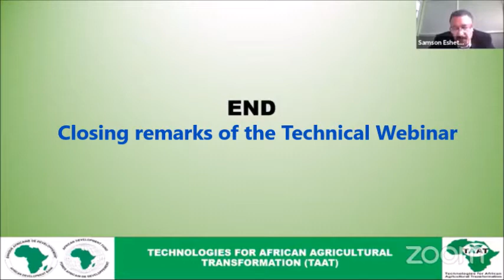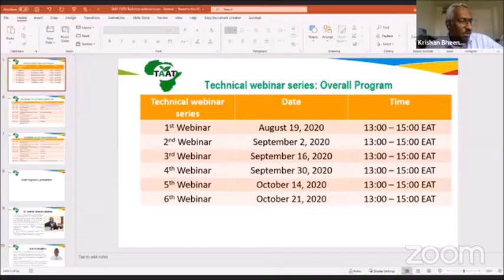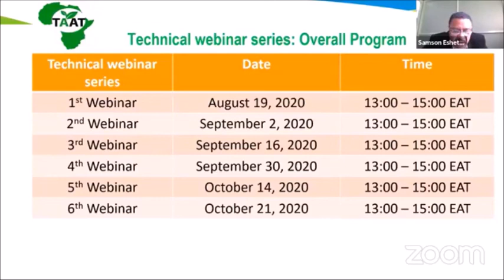TAAT CDTO Technical Webinar 1 - Livestock & High Iron Beans- Session Closing Remarks - Part 6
Technical Webinar 1 - Enhancing Commercialization of Africa’s Agricultural Research Products on Livestock and High Iron Beans.

Remarks and overview of the joint session of presentations of the TAAT Livestock Compact and the High Iron Beans Compact. TAAT Capacity Development and Technology Outreach (CDTO) Technical Webinar, 19th August 2020 organised by FARA & AFAAS

Enhancing Commercialization of Africa’s Agricultural Research Products TAAT_CDTO Technical Webinar Series

FARA TAAT Capacity Development and Technology Outreach (CDTO) Technical Webinar, ‘Enhancing Commercialization of Africa’s Agricultural Research Products in Livestock and High Iron Beans’, held on 19 August 2020, was the first of a series of thematic webinars under the Technologies for African Agricultural Transformation (TAAT). Comments from organisers on common elements that came out of the two sets of presentations.